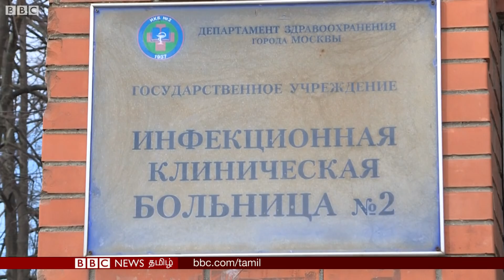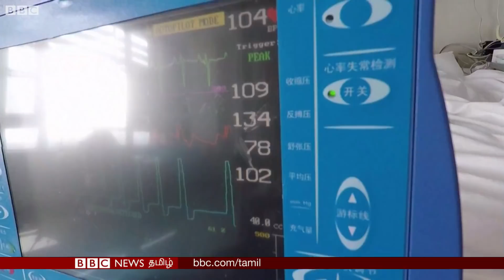Russia-வை குறி வைக்கிறதா corona virus? | covid-19 | Putin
அனைத்து ஐரோப்பிய நாடுகளும் கொரோனாவை கட்டுப்படுத்தும் பணிகளில் மும்முரம் காட்டிக் கொண்டிருக்க, ரஷ்ய அதிபர் புதின் அதில் பெரிதாக கவனம் செலுத்துவதாக தெரிவதில்லை. உக்ரைனிலிருந்து கிரிமியா ரஷ்யாவுடன் இணைந்த ஆறாவது ஆண்டு விழாவை கொண்டாடுவதற்காக அங்கு கடந்த வாரம் புதின் பயணம் மேற்கொண்டிருந்தார்.